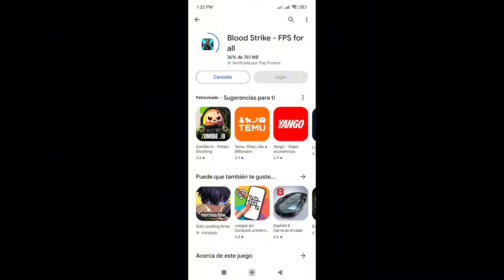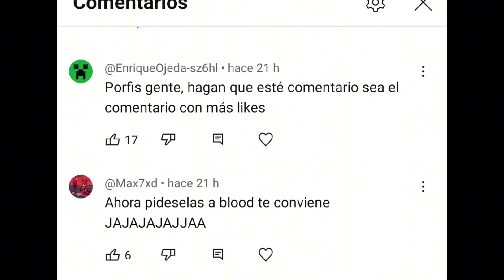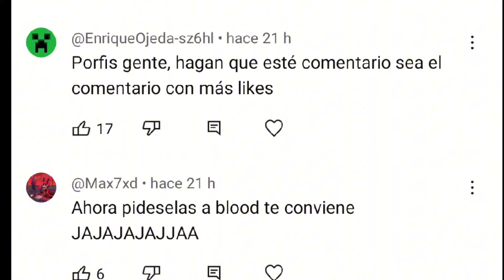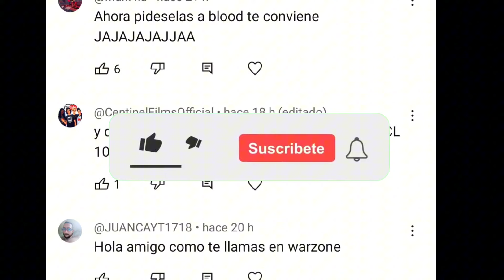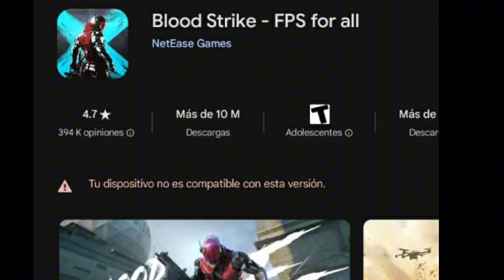LO BUENO LO BONITO Y LO FEO DE BLOODSTRIKE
Este video tiene como objetivo entretener a la comunidad.. cualquier otro tipo de significado está fuera de contexto